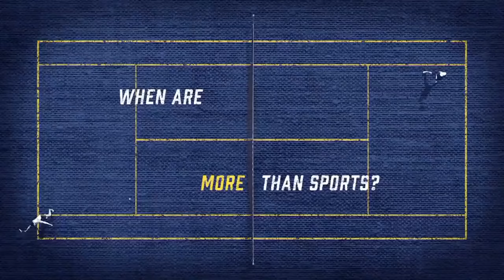Mississippi State vs UT Martin | 2023.11.11 | NCAAB Game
Mississippi State Bulldogs vs Tennessee-Martin Skyhawks